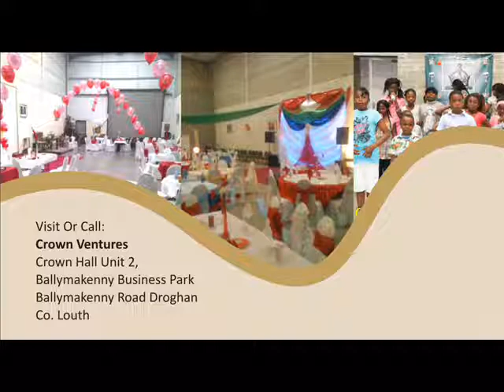crown ventures.wmv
CROWN VENTURES